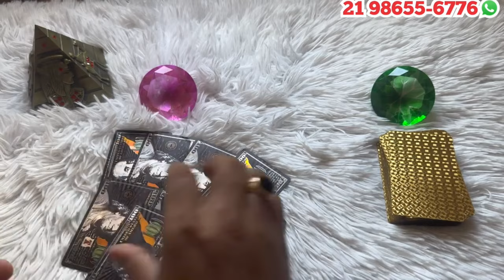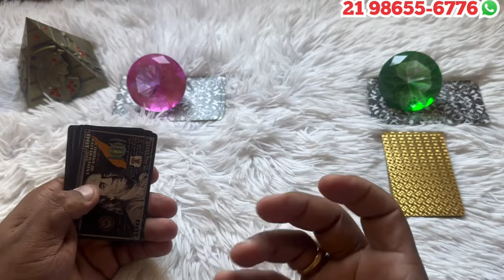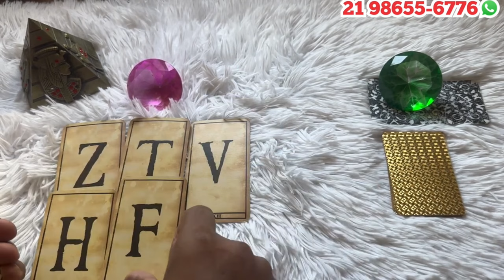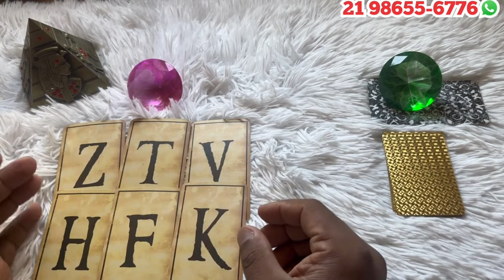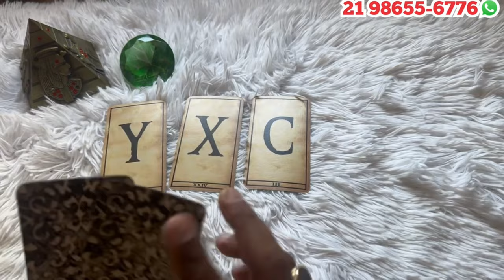🕯️✨ O QUE ESSA PESSOA NÃO QUER ASSUMIR PARA VOCÊ? + LETRA INICIAL